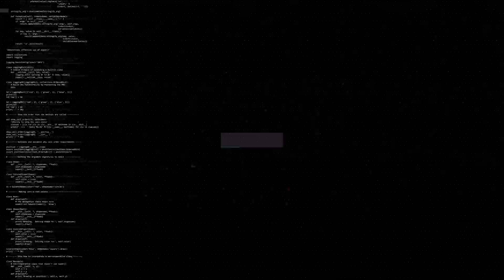ESEA Rank S CS:GO Highlights of The Week - Episode 17